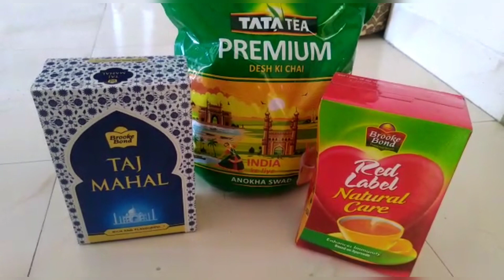Women's Day Special II Tea History I